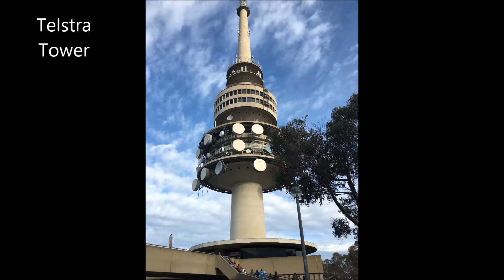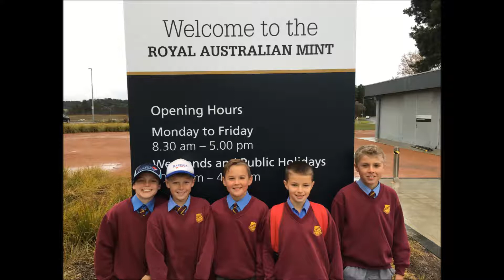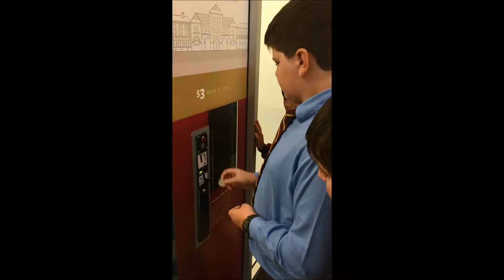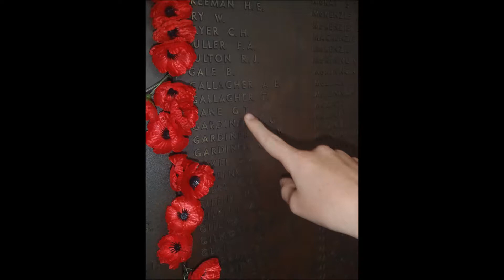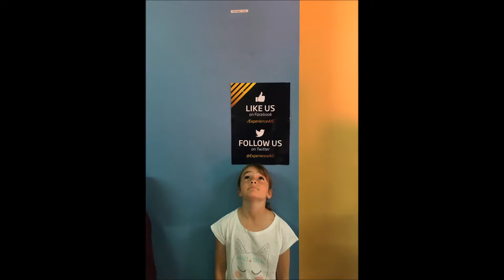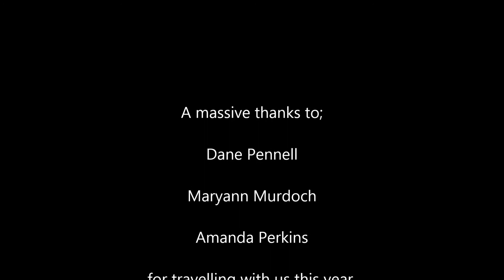Canberra Movie Music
Nemingha PS